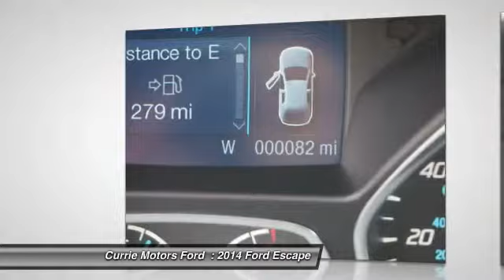2014 Ford Escape Frankfort, Chicago, Bolingbrook A5116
2014 Ford Escape SE

This 2014 Ford Escape SE makes it simple to get to where you're going in style, whether it's a local show or weekend getaway. With a safety rating of 4 out of 5 stars, everyone can feel safe. Maximize your performance with the rear spoiler. According to a review from CarsDirect, Ford interior is finished in top-notch materials that would be at home on a Lincoln or any other entry-level luxury vehicle. Interested in this SUV? Call today to take it for a spin.